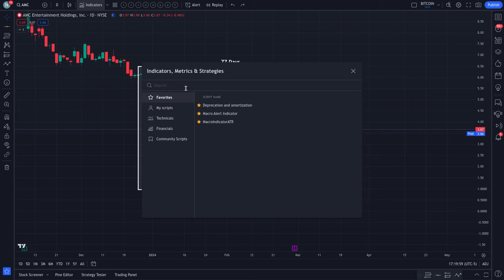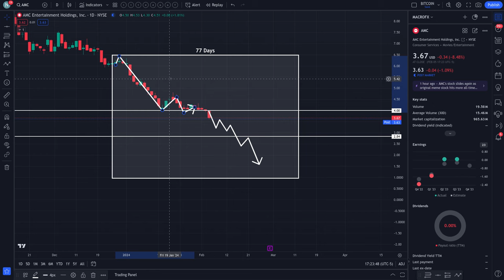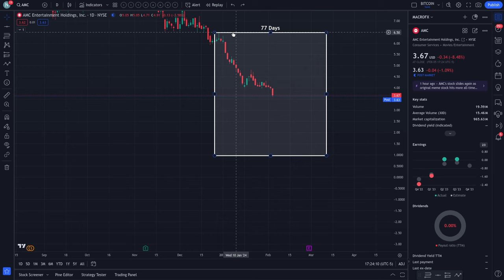AMC 77 DAY PREDICTION YOU MAY NOT LIKE!!! | MUST LISTEN | PRICE PREDICTION | TECHNICAL ANALYSIS$ AMC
AMC PRICE TODAY: IN THIS AMC ENTERTAINMENT HOLDINGS INC (AMC) VIDEO I WILL EXPLAIN HOW TO IDENTIFY CRITICAL LEVELS IN THE CHART OF AMC. LEVELS IT MUST HOLD AND BREAK THROUGH IN ORDER TO CHANGE THE CURRENT/PREVIOUS TREND. AMC IS IN A UNIQUE POSITION TO EVENTUALLY PAUSE IN THE TREND AND MAKE NEW HIGHS IN THE UPCOMING DAYS/WEEKS/MONTHS AHEAD "IF" IT'S DESTINE TO. BUT PLEASE BE ADVISED, THIS INSTRUMENT IS PERFECTLY CONFINED WITHIN THE CURRENT MACRO TREND UNTIL FURTHER NOTICE. WE MUST WAIT FOR SIGNS OF A TREND REVERSAL IN ORDER TO ANTICIPATE A MOVE IN THE OPPOSITE DIRECTION.

FEAR Hitting The Market... WHY ITS HAPPENING, HOW TO PLAY IT! AND WHAT TO EXPECT! Mannarino
(I AM NOT PAID FROM THIS LINK NOR AM I PAID TO PROMOTE THIS LINK. IT REALLY DID CHANGE MY PERCEPTION)
💰 THE CHARTING PLATFORM I USE:
(I AM NOT PAID FROM THIS LINK NOR AM I PAID TO PROMOTE THIS LINK)